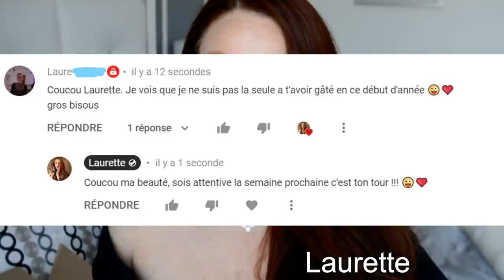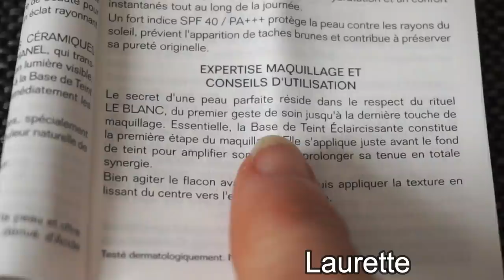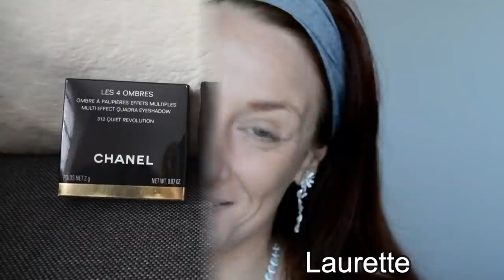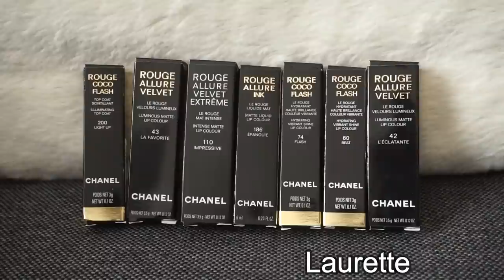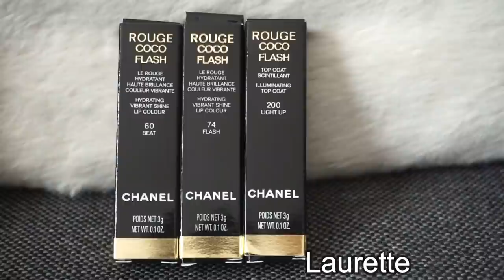UNE ABONNÉE FAIT MON SHOPPING LUXE chez CHANEL...merci LAURE!!!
Aujourd'hui je découvre et je teste tous les produits achetés par une abonnée chez Chanel.